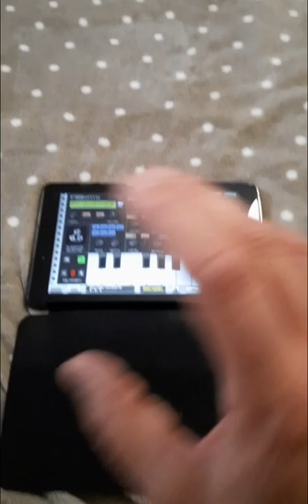Maràna tha - clarinet tablet Caustic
Maràna tha is a popular liturgical song... this is the chorus part... simple tune but very beautiful with a good polyphonic choir.
Maràna tha is Aramaic and means the Lord came or the Lord is coming...

I was just thinking of a tune to play and this came back to my mind...

Caustic app has superb synthetizers, samplers and editors... it has midi interface via usb otg but I use it mainly to memorize notes checking what I can play on harmonica, flute, sax or mini trumpet fitting in around one octave... actually I memorize only first and last notes and flats...